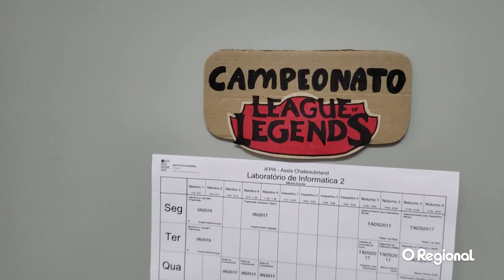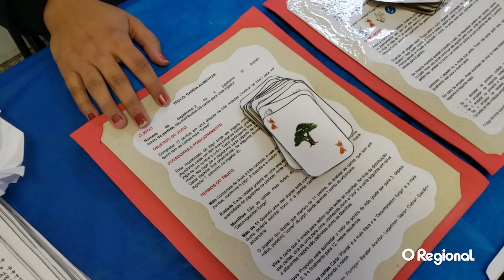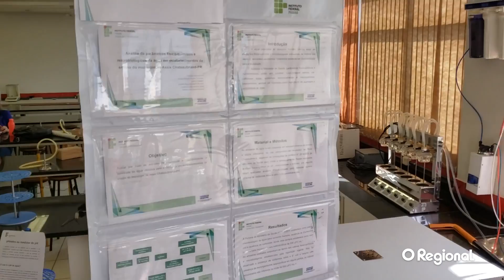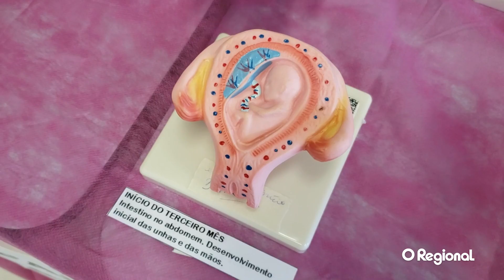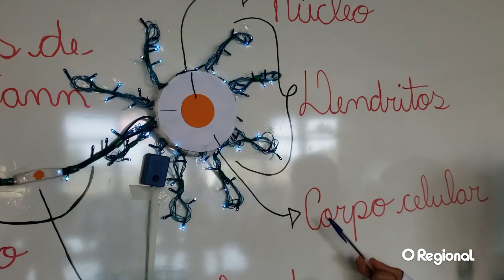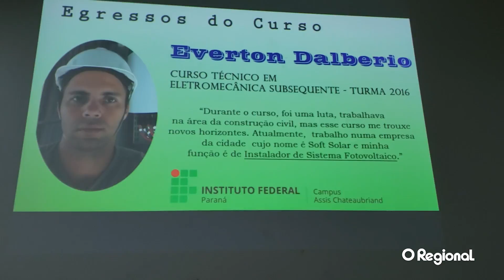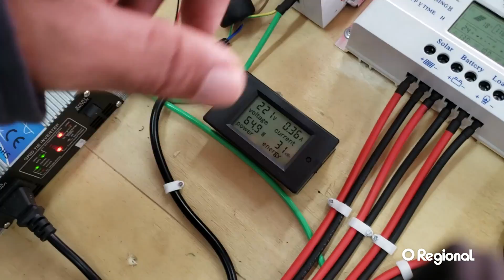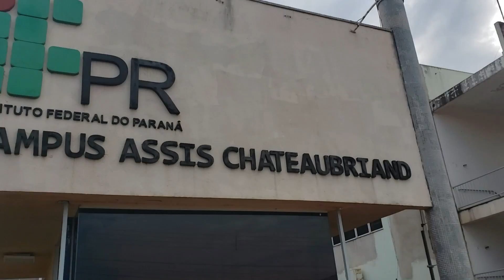MOSTRA DE CURSOS IFPR DE ASSIS CHAT.